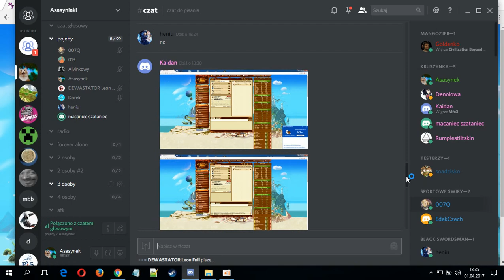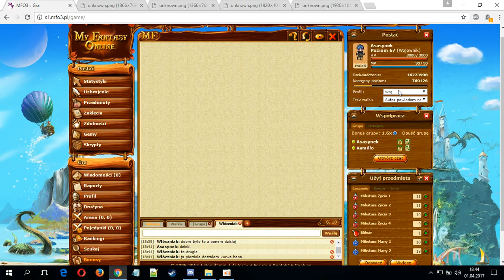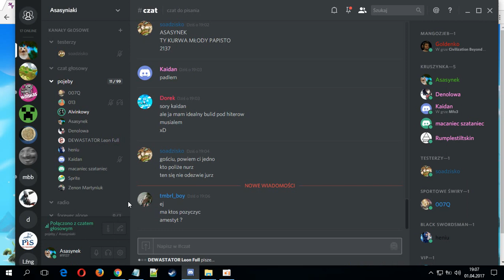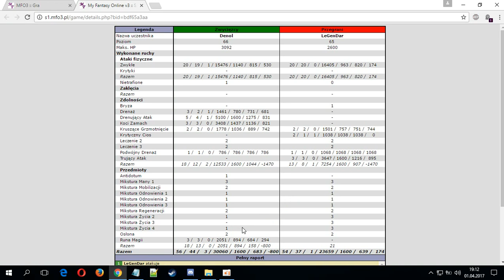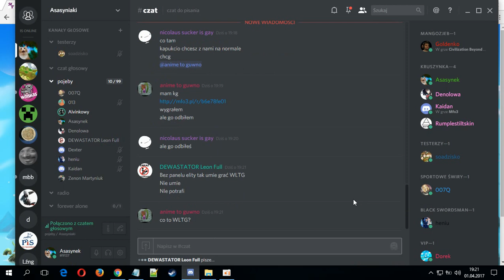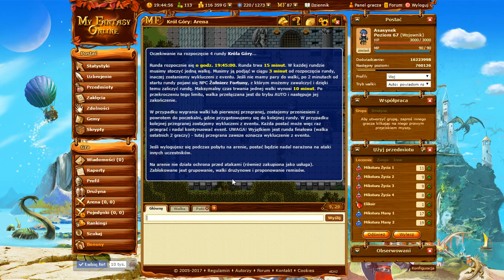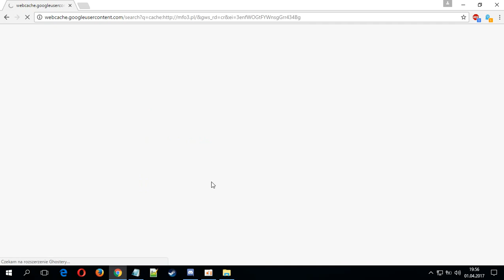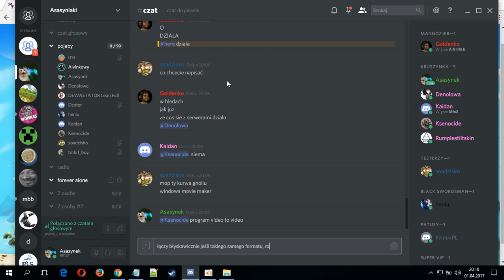MFO3: 82 Król Góry (01.04.2017)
W odcinku wzięli udział: Hajowskyy, Decisive, Hatson, Denol, Mei Misaki, tyg, Xez, Mop, Macaniec

Był błąd i MFO nie działało przez co wielu odpadło z Króla -.-

Wygrał spectator (3raz)